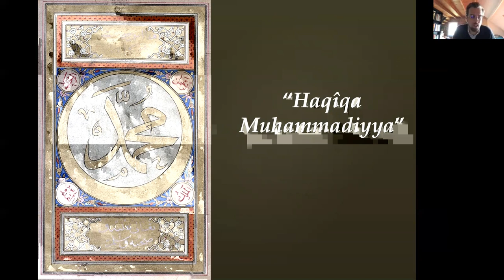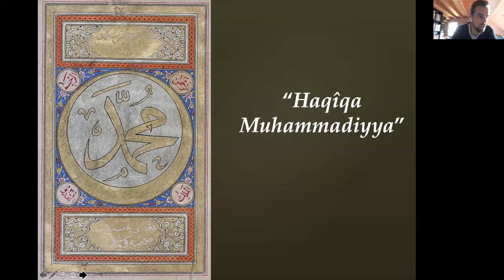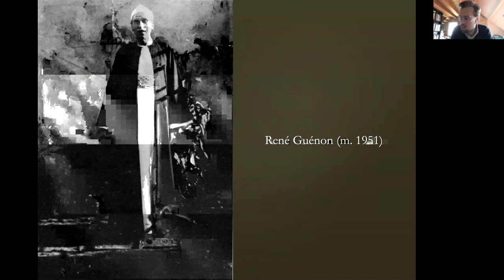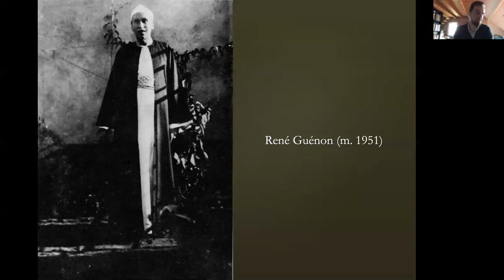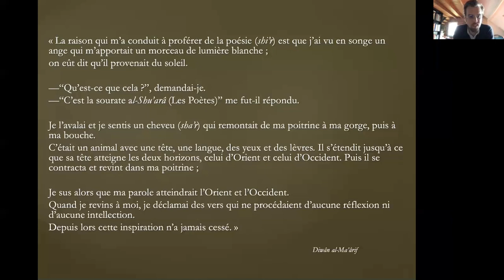LDC EMISSION: Mais qui est vraiment Ibn Arabi? Partie 2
Mais qui est vraiment Ibn Arabi?
Le spécialiste en mystique musulmane Grégory Vandamme nous amène à plonger dans l'univers de ce métaphysicien hors-pair du 13ème siècle.